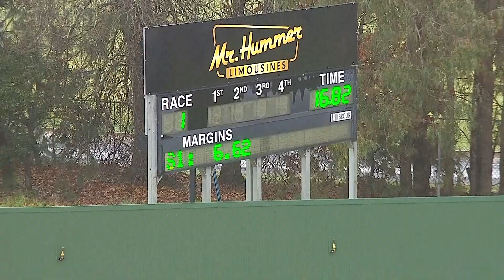HVL SUN 09 JUN 24 R1